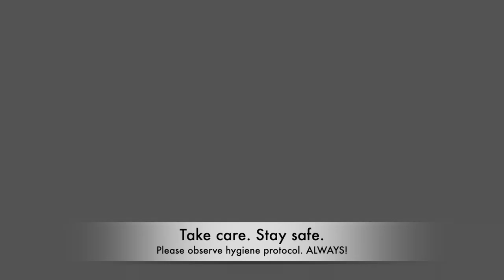Al Shees Park Khor Fakkan Highlights | Drivemeonline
October is here and so is cool, pleasant weather. Khor Fakkan just became an even more attractive destination, especially for families, with a beautifully landscaped park leaning against the mountainside. Take care of hygiene protocols, and go on a weekend drive to a park that children and adults will like for their own reasons! | Drivemeonline on YouTube complements one of the world's top Motoring Blogs of the same name. Latest car reviews, unique motoring experiences, hot car launches and more bring up the best of motoring. Based in Dubai, stories and videos on Drivemeonline take shape all over the world!

For exclusive review videos: YouTube/OneMinuteDrive
Full Reviews, news and motoring blogs: drivemeonline.com
Facebook.com/Car.Reviews
YouTube Motoring Channel: DriveMEonline
Malayalam Review Channel: Sudeep Koshy Reviews